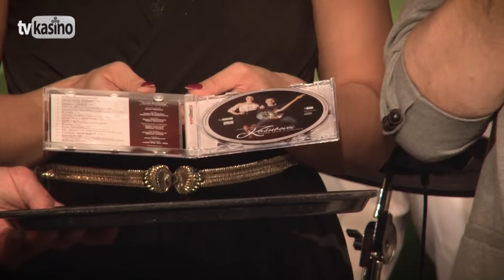Kašubovci: Zabadak Mix (Cover PZK-85)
Pesničky z kasína 85 z Blue Note v Novom Meste nad Váhom (P) & (C) 2019 Semeš Recording

Cover verzie piesní skupiny Saragossa Band v podaní Kašubovcov (P) 2019 Peter Kliment - Semeš Recording

Zabadak Mix
Text: (SK) Ján Gotthard, (CZ) František Ringo Čech

1. Zabadak
(hudba a text: Howard Blaikley)

Zabadak Karakakora Kakarakak
Zabadak Shai Shai Skagalak
Zabadak...

2. Rasta Man
(hudba a text: Anthony Monn, Ralf Dahmen)

Všetko si riadne premyslíš
Vieš o čom keď už hovoríš
Len čo si myslíš povieš vždy
A rešpektuješ názory

Rasta rasta man
Rasta man zlato núka
Rasta rasta man
Rasta man klamstvo súka

Slobodnej vôli bráni zhon
Ako ten dávny Babylon
Rasta nemôžeš len tak byť
Rasta sa musíš narodiť

3. Aiko Aiko
(hudba a text: A.Rudek, A.Monn, G.Klanthe, H.Klarrer, H.Wiesgickl)

Vraj karneval najkrajší
v New Orleans mávajú
Hurikán nehurikán
Sprievod si zobrať nedajú

Spievajú Hey now Hey now
Aiko Aiko one day
Jackomo fino anane
Jackomo finane

Hoci my tu na Slovensku
Hurikán nemáme
Čo sa týka našej zabávy
Zahanbiť sa nedáme

Spievame Hey now Hey now
Jackomo fino anane
Jackomo finane
Jackomo finane

4. Agadou
(hudba a text: G.Peram, M.Delancray, M.Similee)

Já už jdu du du už mám všechno hotový
Vždyť už jdu du du snažím se být dochvilný
Pouze jen posnídám a už letím kluci k vám
Počkejte chviličku ještě kávy skleničku

Není to žádná lest slíbit v pět a přijít v šest
Já stále někam spěchám a to je moc špatná věc
Já stále volám taxi nic nevychází jaksi
Všem kolem je to divný proč já jsem nedochvilný

Já vždycky dlouho snídám a stále něco hledám
Co hledám zapomínám snad jenom sklerózu mám

Kdepak mám kalhoty to jsou páni trampoty
Jen malou chviličku hledám do bot tkaničku